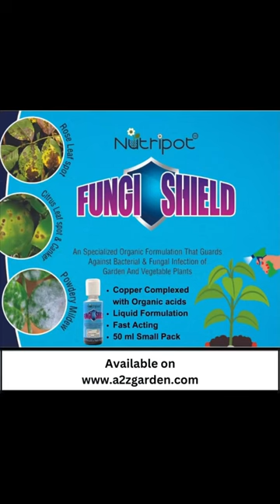Bacterial and fungal infections Se Ab Nahin Honge Aapke Paudhe Kharaab🌻 l